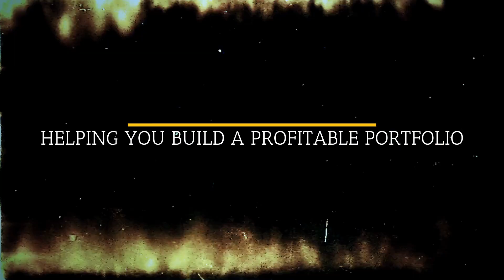IS SPORTS CARD FLIPPING STILL POSSIBLE & PROFITABLE???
Sports Card Flipping is a hot topic in the sports card market of today. We break down if sports card flipping is still possible and profitable heading into the  2022 card market. We dive into deep tactics and sports card investing strategies in the short and most importantly for the long term. Sports card investing has changed drastically over the last 4 months but that still does not mean you can't make serious profits. IF you apply the right strategies at the perfect time, then you'll set yourself up for flipping success with any type of card or collectible.

Thank you guys for stopping by and checking out our latest sports card video. At Gold Label Sports, we strive to bring you the latest sports card investment news, market strategies, and to grow the sports card hobby and community! We look forward to connecting with you.

This is Where We Sell Our Sports Cards, Pokemon Cards, and Comic Books!

Follow our partners as well!